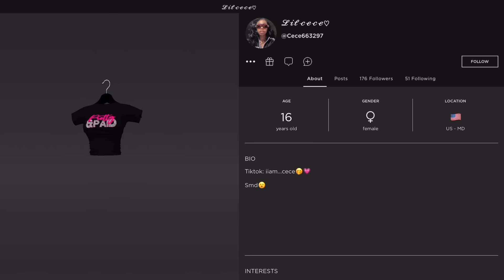CIARA GETS MARRIED TO AUGUST PT.1😱💍😡😂 (IMVU SKIT)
MY IMVU

23klaii#0493